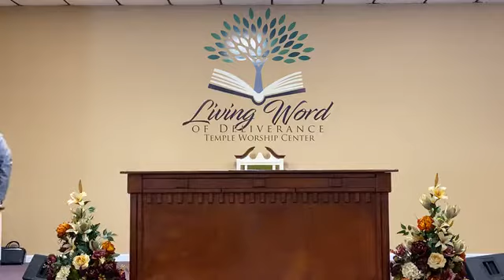Living Word of Deliverance Temple Be Not Ashamed Pastor Bishop David Tompkins August 16, 2020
1722-F Broad River Rd, Columbia, SC  29210